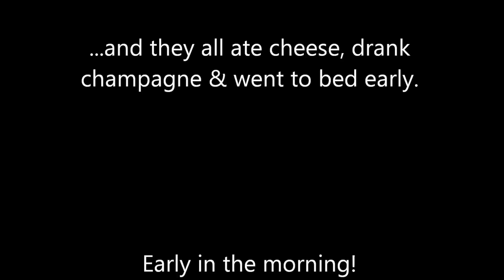Our Wedding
"The Cheese Wedding"
Syncytium Maze, Burning Man, Nevada, USA on 30 August 2012